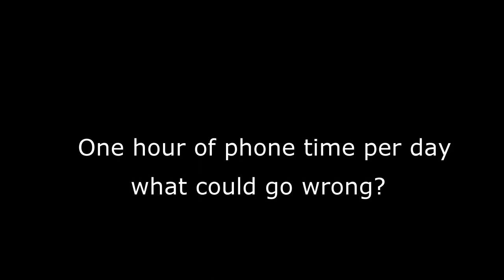A Modern Mermaid Tech Challenge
This technology challenge was inspired by the Infomagical tech challenges designed to declutter the brain and observe the effects of technology on our every day lives. For an entire week (which happened to be over spring break) I had only an hour per day to use my phone and what I learned was that I am very dependent on it and other forms of technology.